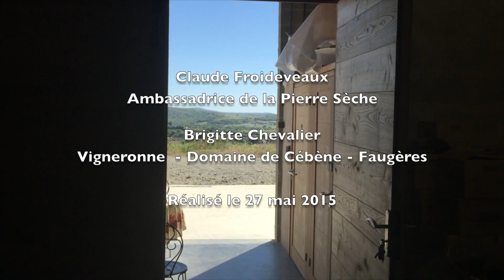Domaine de Cébène - Les Murs en pierre sèches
Domaine de Cébène - Les Murs en pierres sèches de Claude Froideveaux